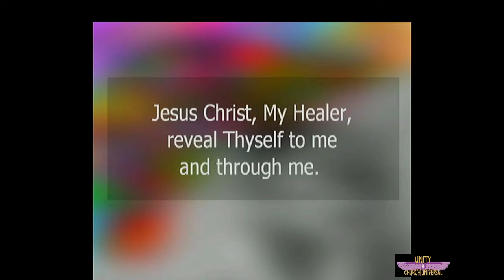Spiritual Healing 1 2 02 2020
This is the first of a four-part series on spiritual healing for self or for others.  The only way to learn the art of spiritual healing is by doing and in the doing develop a consciousness of the healing power of God within each person.  It is time this art is brought back to the people.